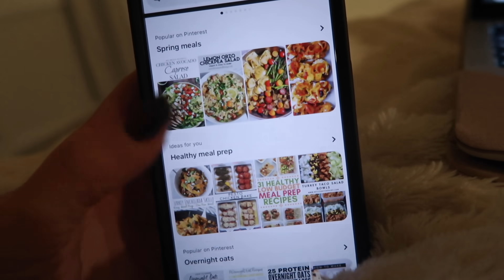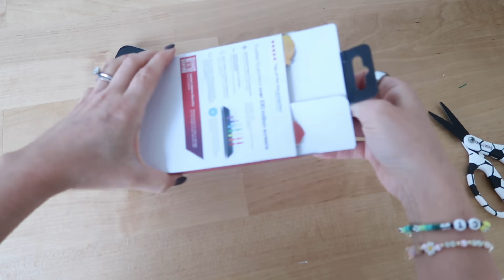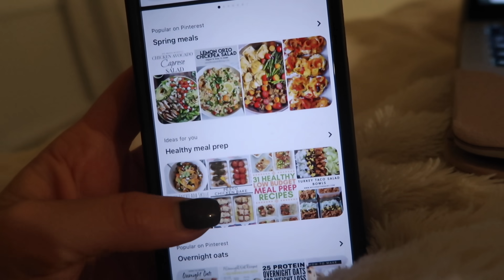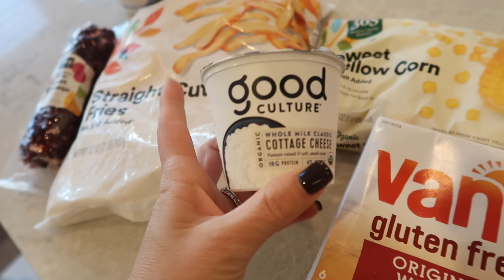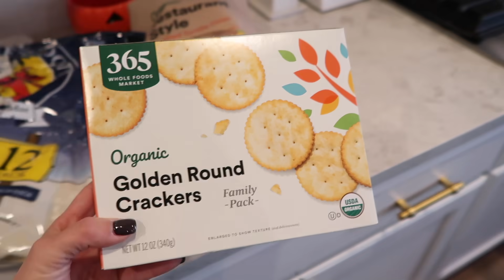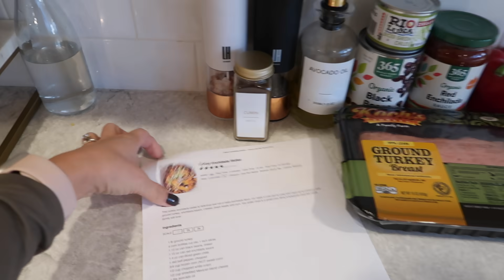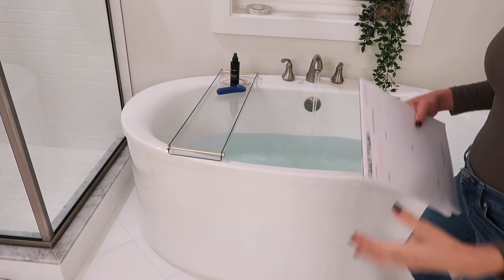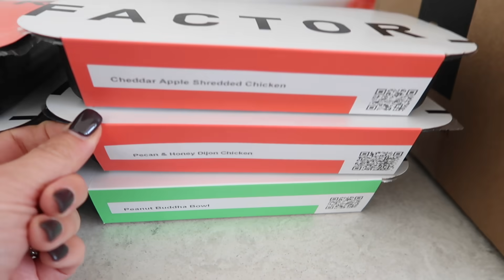*NEW* WEEKLY RESET SUNDAY RESET ROUTINE TIFFANI BEASTON HOMEMAKING COOK CLEAN GROCERY HAUL SELF CARE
*NEW* WEEKLY RESET SUNDAY RESET ROUTINE TIFFANI BEASTON HOMEMAKING COOK CLEAN GROCERY HAUL SELF CARE. In today's video we will be going trough my weekly reset routine as a mom of 4. We will be cooking a delicious enchilada skillet, chicken ramen soup and baking chocolate chip banana muffins as well as cleaning, doing self care and restocking + a whole foods grocery haul!

THIEVES GLASS BOTTLE

THIEVES LABEL

recipes:
Banana muffins:
2/3 cup vegetable oil or 5 tablespoons butter, melted (grass fed butter is where it’s at)
1 cup brown sugar, packed (I’ve been using coconut sugar healthier and just as tasty)
4 large eggs
3 cups (397g) mashed ripe bananas, about 6 medium bananas
3 cups flour
1/2 teaspoon baking soda
Cinnamon
1 cup ish lol semisweet chocolate chips
Bake on 350 start checking around 18 min mark

chicken ramen soup: recipe coming soon to tiffanibeaston.com I still need to type it out